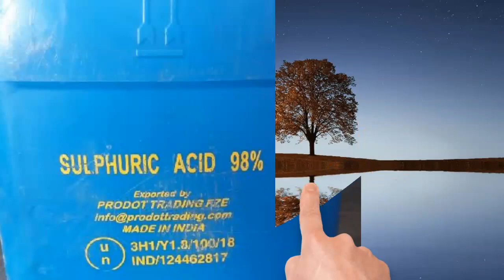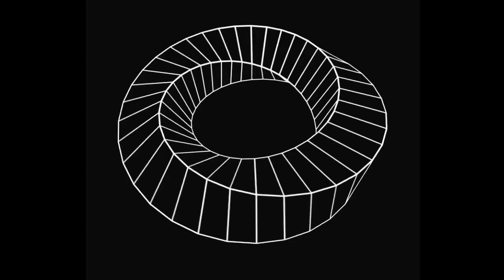A doctor from Madhya Pradesh Kills his Driver, chops body into 500 pieces and puts them in acid drum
A 58-year-old government doctor was arrested for slitting the throat of his driver with a scalpel and then using a surgical saw to chop the body into hundreds of pieces so that he could dissolve them in acid. He was caught in the act.